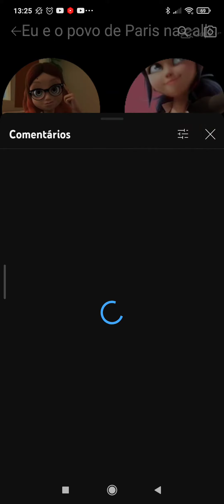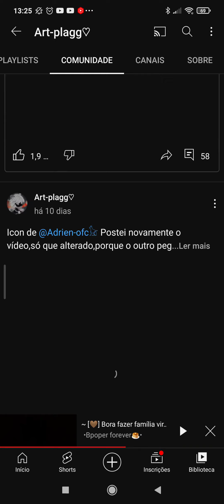reagindo ao canal de @Art-plagg♡